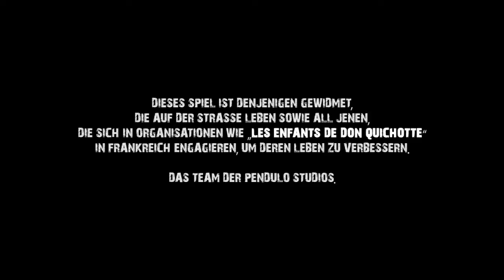Let's Play Der Fall John Yesterday Part 1 - Verlassene Bahnstationen und junge Idealisten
Hallöchen ihr Lieben zum neuen Let's Play Projekt von NesfateLP: Wir spielen das Adventure "Der Fall John Yesterday" =D!
In der ersten Folge begleiten wir Henry White, einen jungen Studenten, der sich in seiner Freizeit bei den "Kindern des Don Quichotte" für Obdachlose einsetzt, in eine scheinbar verlassene Bahnstation. Dort möchten wir aufklären, was es mit den gewaltsamen Verbrennungstoden von Obdachlosen auf sich hat. Ob es wirklich eine gute Idee ist, dieses Mysterium auf eigene Faust lösen zu wollen? Wir werden sehen =).